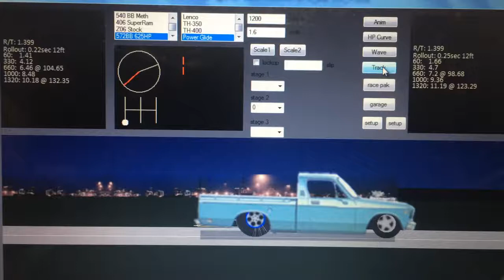Engine curve backfit to ET slip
Estimating engine HP curve using time slip and car parameters.